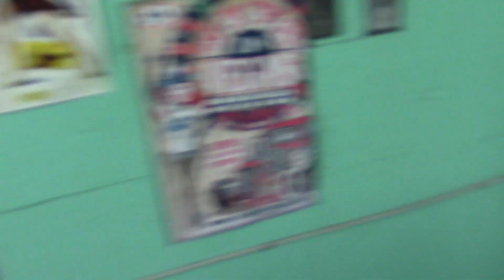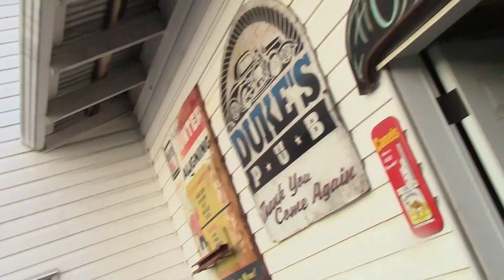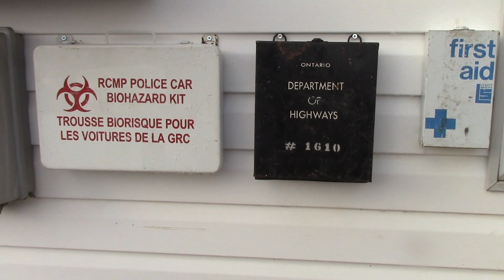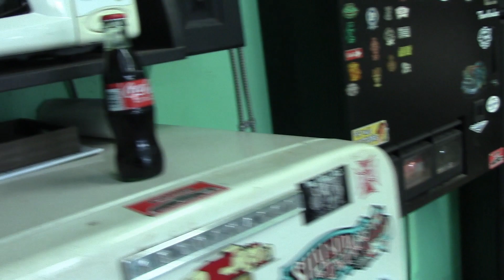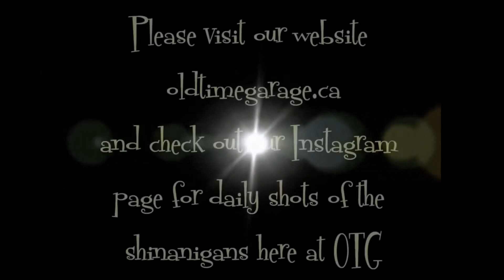Working on a 31 Chopped Ford Coupe